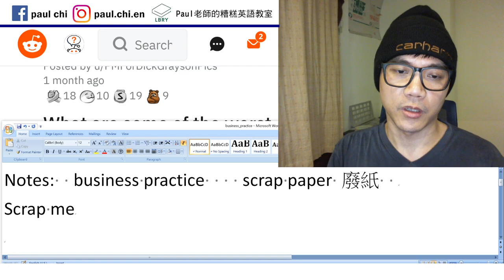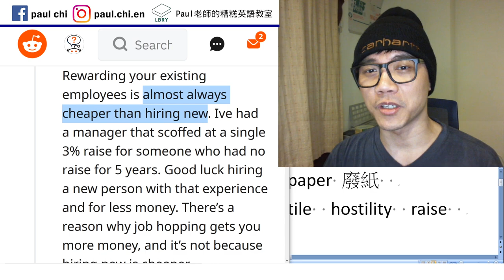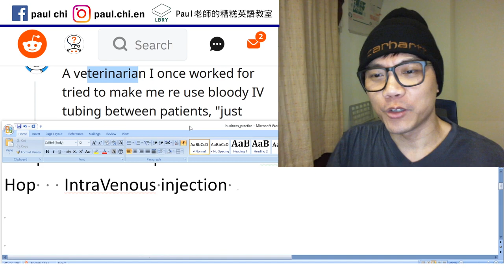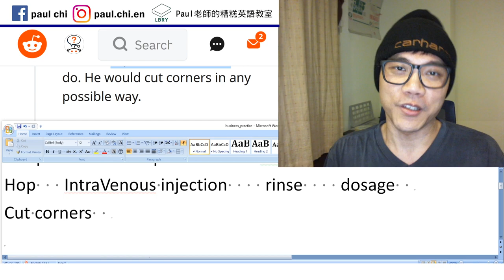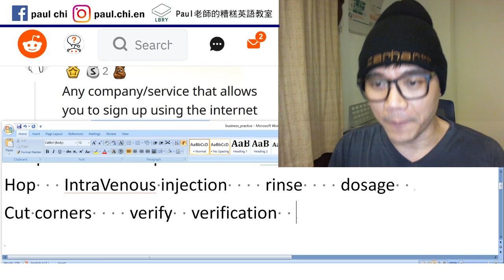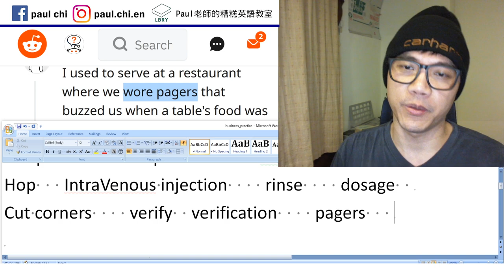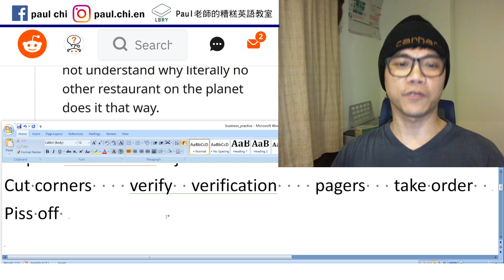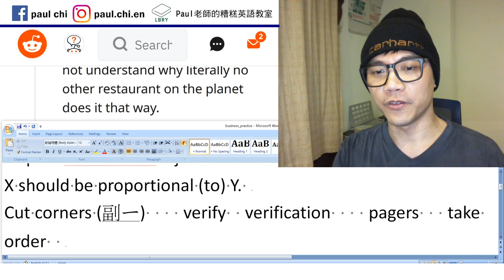【免費英文課 episode 159】你見過最扯的經營手段 (the worst business practice)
Notes:  business practice   scrape   scrap paper 廢紙
Scrap metal   scrap lumber    hostile  hostility  raise
Hop   IntraVenous injection    rinse    dosage
X should be proportional (to) Y.
Cut corners (負面的省成本/偷工減料)
verify  verification    pagers   take order   piss off

LBRY: Paul老師的糟糕英語教室